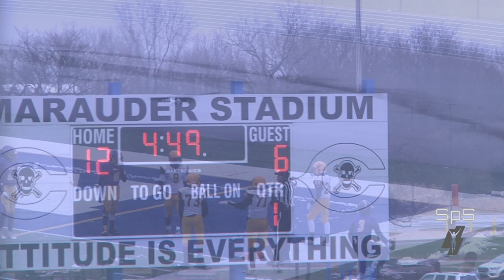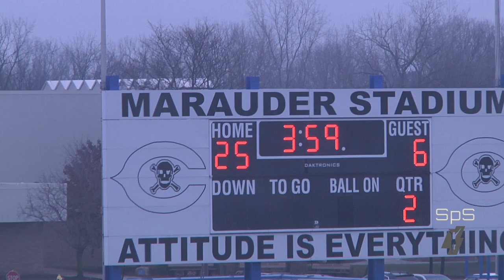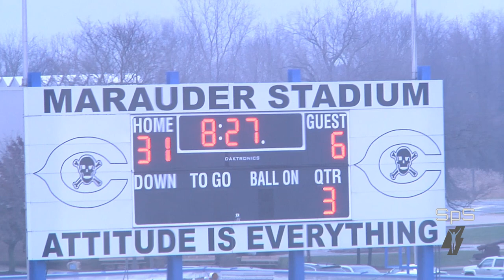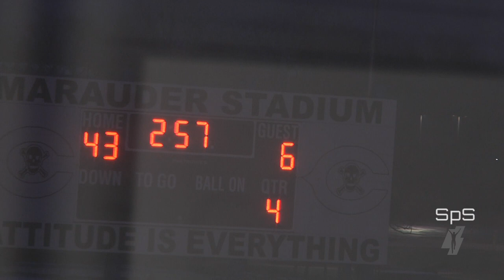Braves Varsity Championship